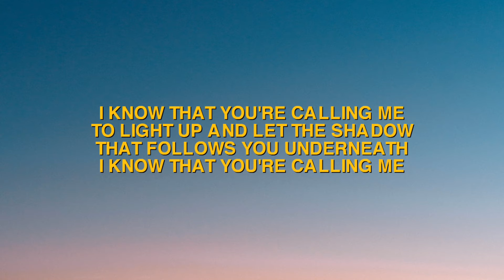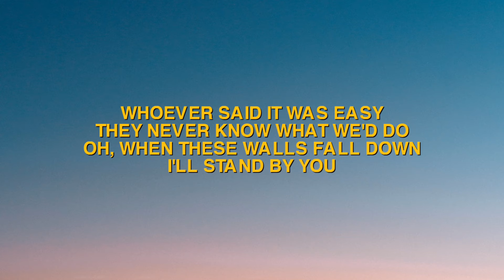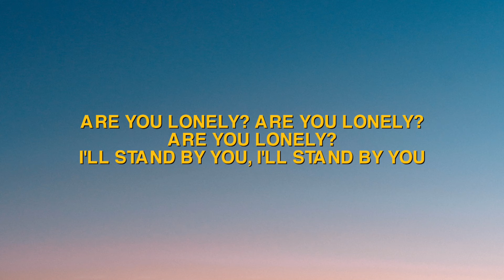Steve Aoki & Alan Walker - Are You Lonely (Lyrics/ Letra) ft. ISÁK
🎵 Alan Walker & Steve Aoki - Are You Lonely (Lyrics) feat. ISÁK & Omar Noir

🎤 Lyrics: Alan Walker & Steve Aoki - Lonely (Lyrics) feat. ISÁK & Omar Noir

I know that you're calling me
To light up and let the shadow
That follows you underneath
I don't want to play it safe
'Cause I don't contend like that
Just keep falling into me
I know I got your back

Are you lonely? Are you lonely? Are you lonely?
I'll stand by you, I'll stand by you

Whoever said it was easy
They never know what we'd do
Oh, when these walls fall down
I'll stand by you
What you believe in
I'll give it to you
'Cause when these walls fall down

tag's